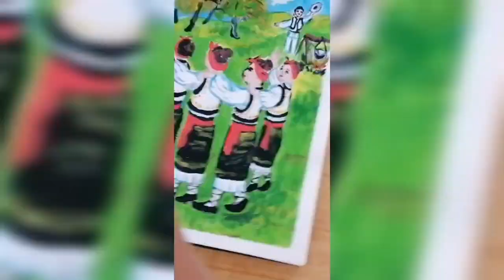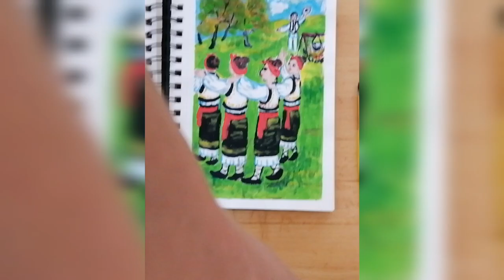How to draw a dance? 💃🥰Western Ukrainian folk dance.34 Drawing in a sketchbook.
Jovi Gouache 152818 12 Assorted Colours 35 ml (512) One Size
mingqian 25pcs Paint Brushes Set

Paintbrushes Starter Kit Includes Taklon/Bristle/Horse Hair Brushes and Sponge Brushes for Acrylic Oil Watercolor Gouaches Painting Artist Supplies

2 x A4 Sketch Books, 150 GSM/140 Pages, Spiral Bound Kraft Notebook, Blank Page Book for Adults, Children, Painting, Watercolor, Landscape, Black Cover